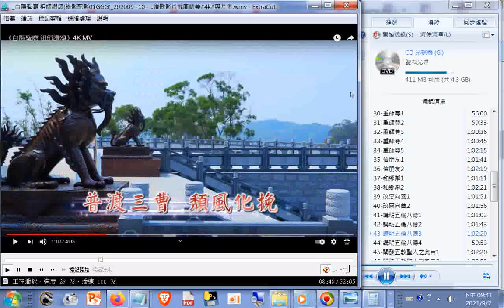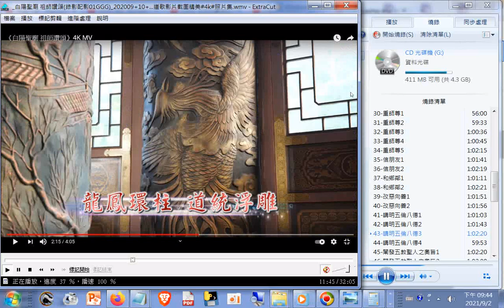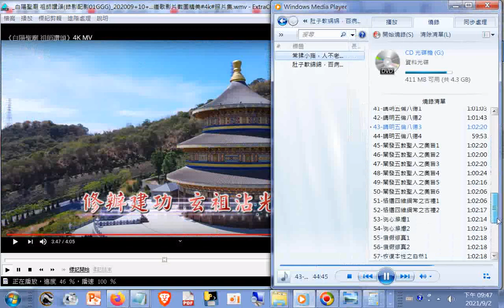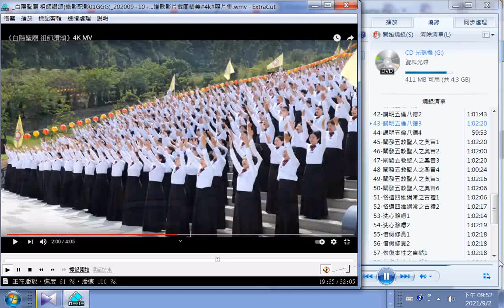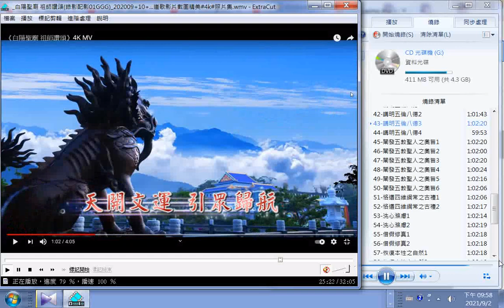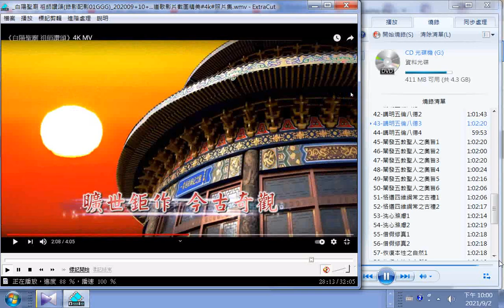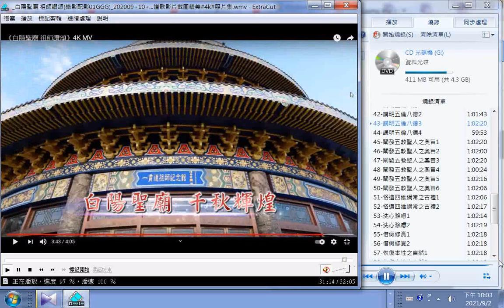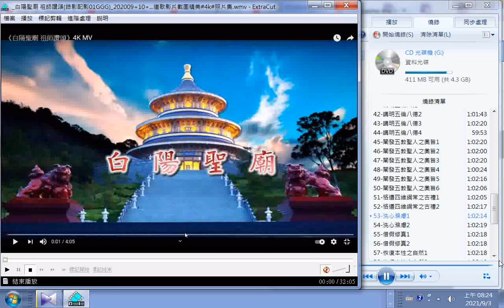道之宗旨講解05講明五倫八德...洗心滌慮_春秋古教講述_#春秋學會發行 雲林虎尾20110519+道歌影片 白陽聖廟 祖師讚頌 截圖精美#4k#照片集